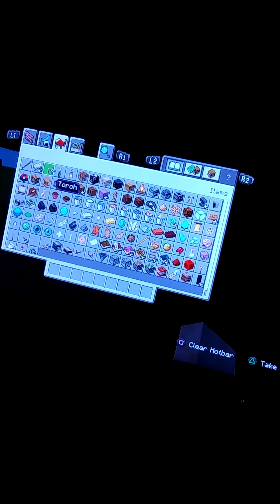10 second 1 minute 10 minutes in Minecraft.